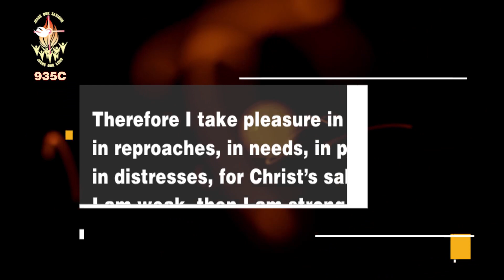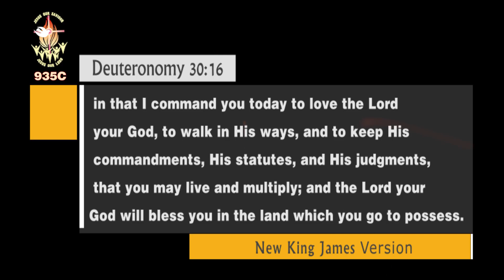The Lord is our inheritance 5 221216